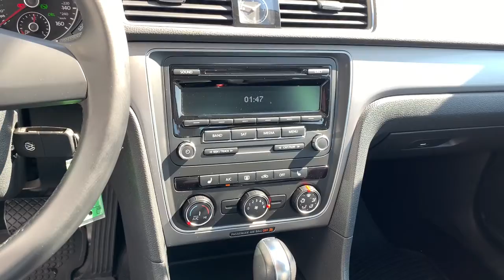2015 Volkswagen Passat Harrisburg, Carlisle, Hershey, Camp Hill, Lancaster Z2691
Black Uni Used 2015 Volkswagen Passat available in Mechanicsburg, Pennsylvania at Audi Mechanicsburg. Servicing the Harrisburg, Carlisle, Hershey, Camp Hill, Lancaster, PA area.
2015 Volkswagen Passat 1.8T Wolfsburg Edition - Stock#: Z2691 - VIN#: 1VWAT7A34FC006871

Audi Mechanicsburg
6671 Carlisle Pike

2015 Volkswagen PassatbrClean CARFAX.brbrCertification Program Details:brIncluded in SUN CPO warrantybrCPO coverage 3 month or 3000 milesbr$100 deductible powertrain warrantybrComprehensive multi-point inspectionbrNew Pa State inspection and emissionsbrFresh oil change and vehicle servicebrDealer service record upon requestbrbrbrFor more information please contact LeAnna Cherewka at .